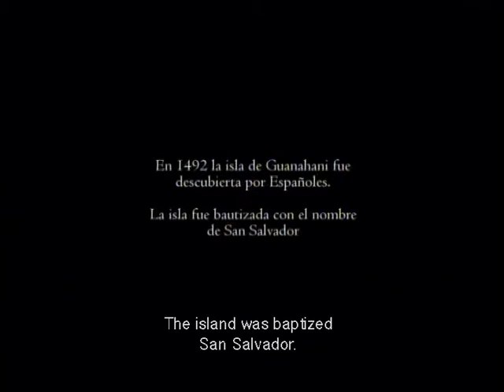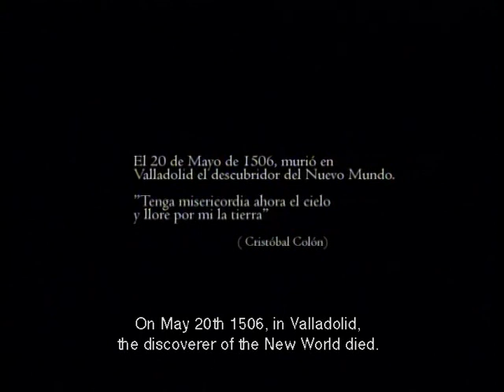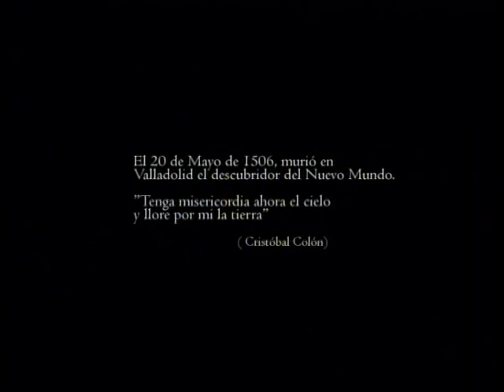youtube - (Corto) EL ULTIMO VIAJE DEL ALMIRANTE -Subt.Ingles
DIRECTOR: Iván Sáinz Pardo
GUION: Antonio Piedra e Iván Sáinz-Pardo. Basado en un texto de Luis Enrique Valdés. Sobre una idea de Roberto Lozano.
PRODUCIDO: CESNA PRODUCCIONES
DURACION: 19:52 aprox.
FORMATO: Cine 35mm CINEMASCOPE
PRODUCTOR: Roberto Lozano

SINOPSIS:
Valladolid, 1506. La inquisición, un nuevo mundo. Paraíso, infierno, ciencia, religión. La ambición por el poder y el oro. Un choque brutal de civilizaciones. Cristóbal Colón, en su lecho de muerte, tratará de comprender y asimilar las posibles consecuencias de su determinante papel como navegante, descubridor, colonizador y exportador de la fe católica.

PREMIOS:

-1º Premio al mejor cortometraje de temática histórica en la II edición del Festival Internacional de Cine de Sax, en Alicante.

-1º Premio al mejor cortometraje en el Festival de cortometrajes "Villa de Saldaña" en Palencia.

-2º premio al mejor cortometraje
-1º premio al mejor realizador joven de Castilla y León, en la X edición del Certamen Nacional "Ciudad de Astorga" de cortometrajes.

-Galleta Gullón de Oro con el Premio del Público en el festival de Aguilar de Campoo 2006, Palencia.

-1º Premio en el XXX Certamen Nacional del grupo Palencia de Cine y Fotografía.

-1º premio a la mejor banda sonora original en la XXX edición del Festival Internacional de Cine Independiente de Elche, en Alicante.

-Semifinalista en el Moondance Filmfestival "The American Cannes" 2007, en Hollywood, California, U.S.A

-3º Premio al mejor cortometraje de ficción en el Festival Internacional de Cortometrajes de Torrelavega en la categoría cine.

-Premio especial del jurado a la mejor calidad artística en los premios Florian Rey de las XII Jornadas de cine "Villa de la Almunia de Doña Godina, Zaragoza.

-2º Premio "Oso de Plata" en el 36 Festival Der Nationen, el Festival Cinematográfico Independiente en Ebensee, Austria.

-1º Premio Mejor Cortometraje
-1º Premio Mejor Fotografía
-1º Premio Mejor actor en la 11ª muestra de Cine Nacional Lucas Demare de Olavarría, Argentina